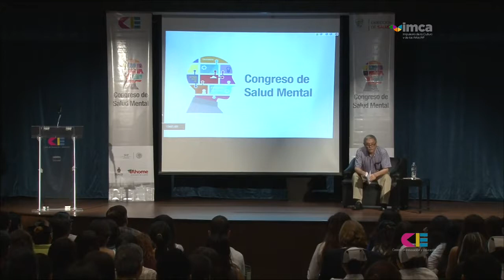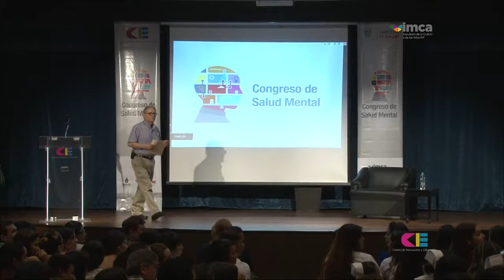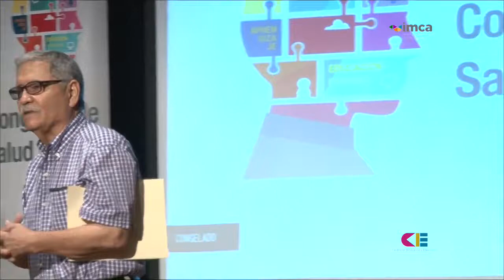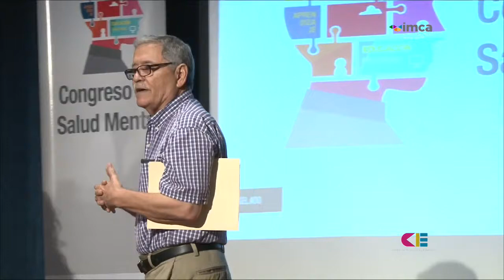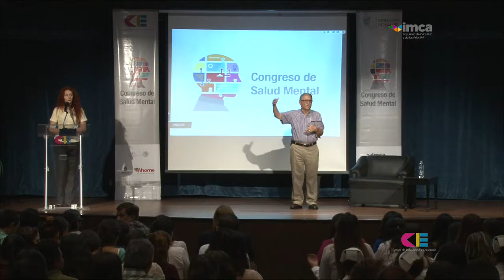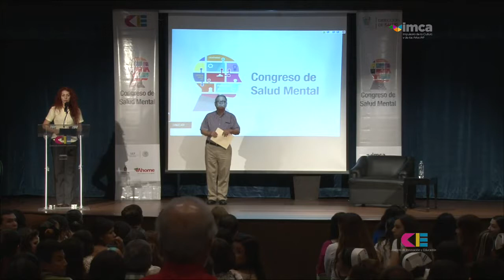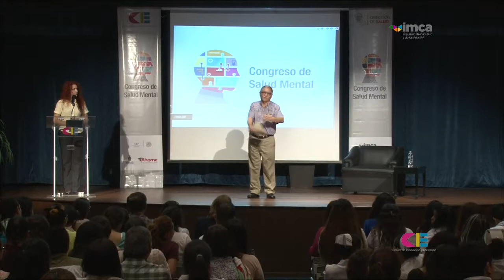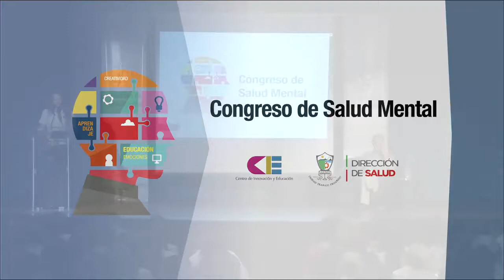Conferencia: Técnicas psicoanalíticas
10 de octubre, día mundial de la salud. En el marco del congreso de Salud Mental que organizan instituciones gubernamentales enfocadas al bienestar mental y corporal, en coordinación con.

Descripción.

En este video se habla de la Técnica Psicoanalítica en la actualidad, con la Psicóloga Deyanira Torres, Psicoanalista Lacaniana.

Psicología Divertida Produccion y Direción General Kenyi Varas Pinillos Actor como Paciente: Andres Flores Bobadilla Actriz como amiga: Sheyla Izquierdo iños Actriz como terapeuta: Lucelia.